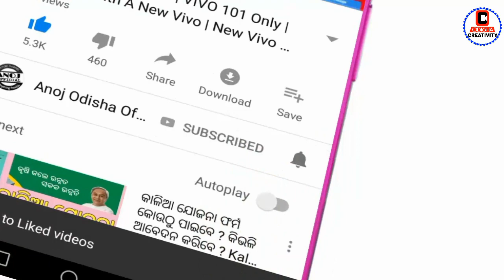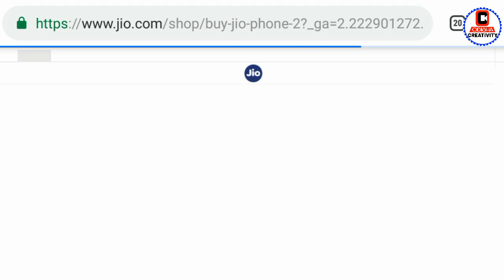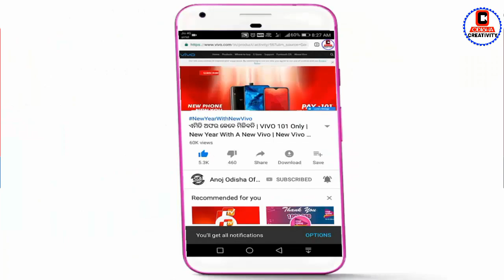ଦୀପାବଳି ପାଇଁ ଜିଓ ଫୋନ ଶସ୍ତା ହେଇଗଲା ଦେଖନ୍ତୁ | How to Book Jio Phone Only 699 Rupees | Odia